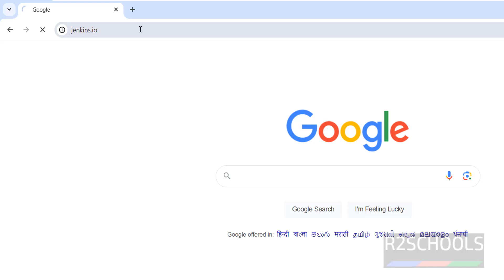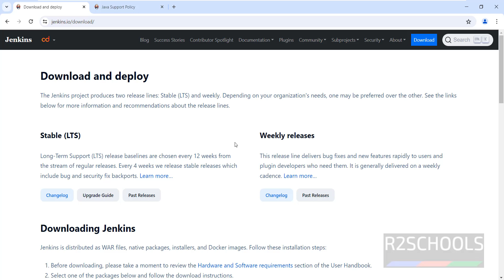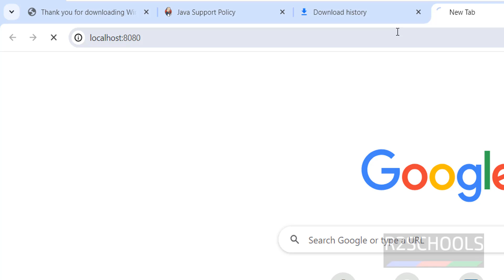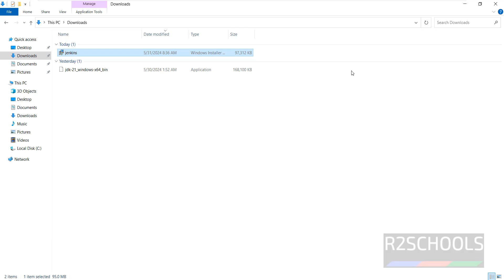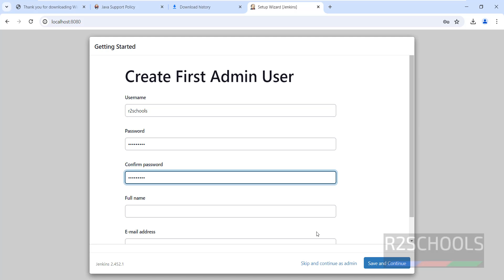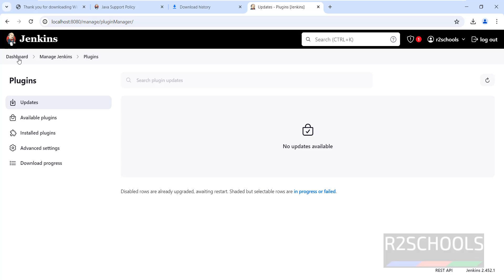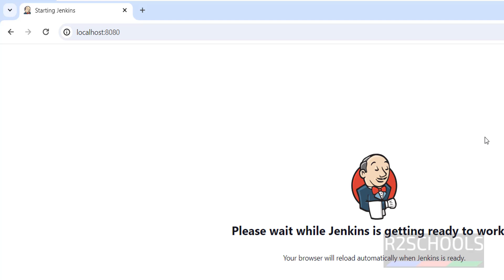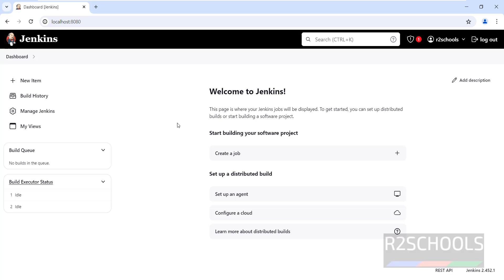How to Install and configure Jenkins on Windows Server 2022 |2024 update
In this video, we shown How to download and install Jenkins on Windows Server 2022 step by step.

How to install and configure jenkins on Windows Server 2022,
how to install jenkins in Windows Server 2022 step by step,
how to install jenkins on windows using command prompt,
jenkins download for windows,
jenkins download for Windows Server 2022,
jenkins installation windows 11,install jenkins on Windows Server 2022,
jenkins ci cd pipeline,
jenkins pipeline,
Jenkins Install Guide,
DevOPS Tutorials,
CICD Tutorials,
CICD Jenkins Install on Windows,
CICD Jenkins Install in Windows,
CICD Jenkins Install on Windows 11,
CICD Jenkins Install in Windows Server 2022,
Jenkins Pipeline,
Jenkins Complete Tutorials for beginners,
Jenkins Tutorial for Beginners,
jenkins Tutorials for beginner,